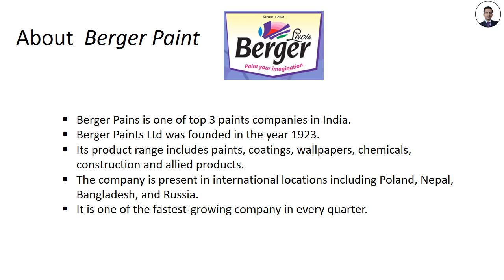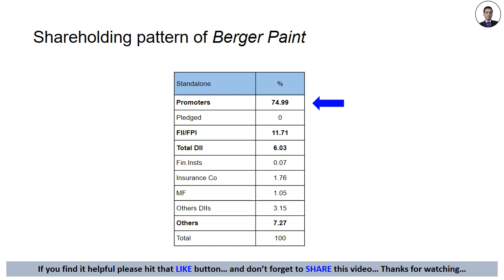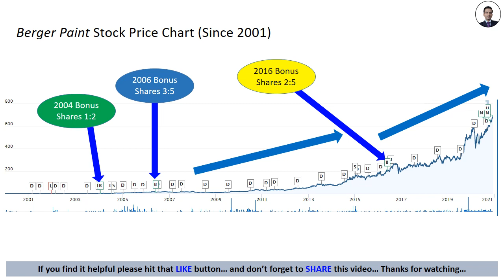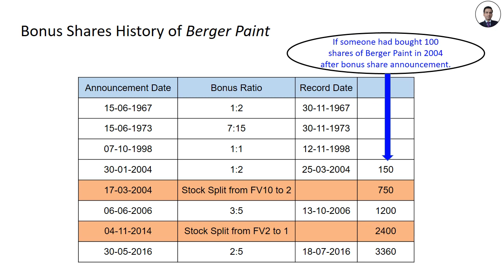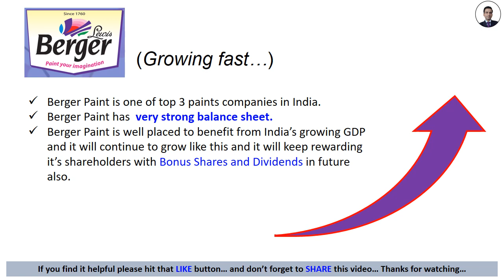Berger Paint Bonus Shares History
Top Blue Chip Companies that gives Bonus Shares

Profits are growing exponentially in every Quarterly Results or Quarter Result